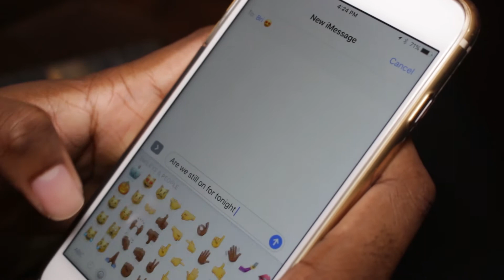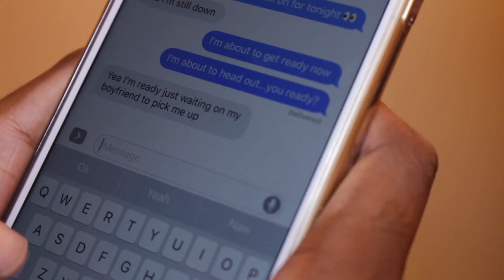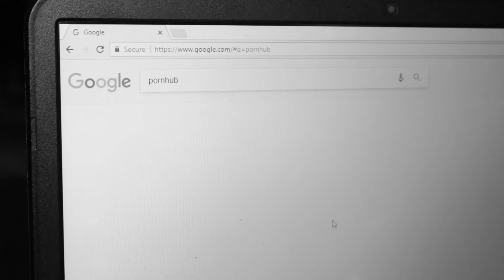Unplanned Third Wheel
When you think plans are to go on a date but things take an abrupt turn.